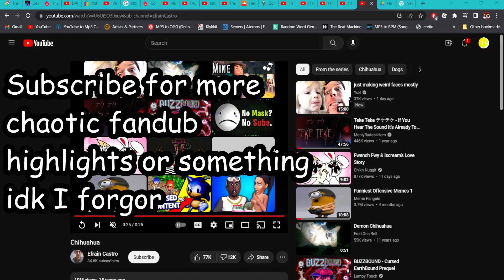Random FanDub Compilation - 1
we just dubbed random stuff
Tal_on, Mario vs Slenderman,  and Jon Arbuckle losing it